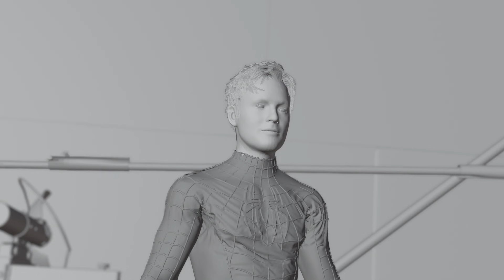TOBEY MAGUIRE LEAK!! SPIDER-MAN NO WAY HOME (VFX Breakdown) | Captainsting Concept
Here's a quick test I did for a supposed "Tobey Maguire" leak from NWH just for fun. Done using CGI and deepfake techniques.